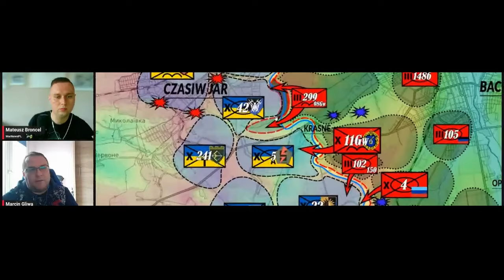Raport z frontu: Czasiw Jar 17.04.2024 - Marcin Gliwa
Naszym dzisiejszym gościem był Marcin Gliwa, analityk i twórca YouTubowego kanału Martinkaa z którym rozmawialiśmy o sytuacji sił ukraińskich w rejonie Bachmutu i Czasiw Jaru.

Zapraszamy do oglądania!
Prowadzący: Mateusz Broncel
Montaż: Rogim